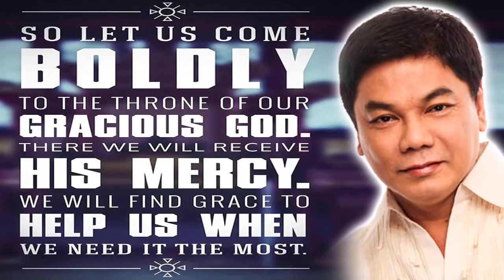Ed Lapiz Preaching 2021 ❗❗ We Will Find Grace To Help Us When We Need It The Most 🆕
Ed Lapiz Preaching 2021 Tagalog ❗❗ ''We Will Find Grace To Help Us When We Need It The Most'' 🆕 🆕 Sermons By Great Preachers Tagalog.

"PRIVATE AUDIENCE"
Matthew 6:6
DBD No.:
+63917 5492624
DBDJesusMinistries
SabiNiKuyaEd
PRAYER
Send your prayer request: